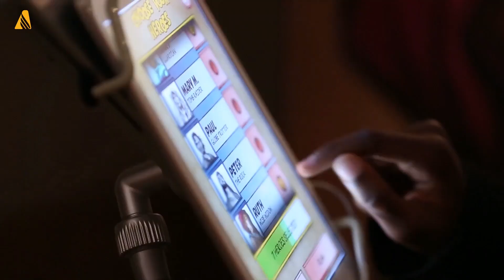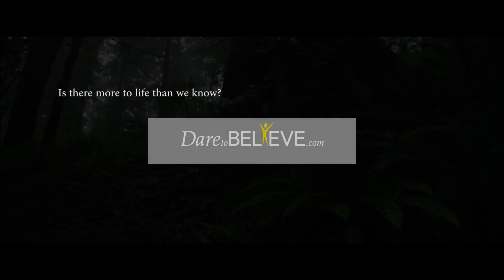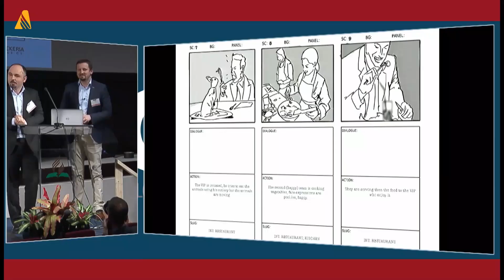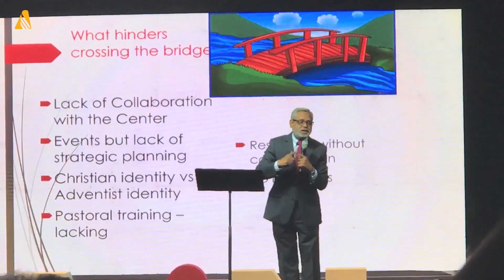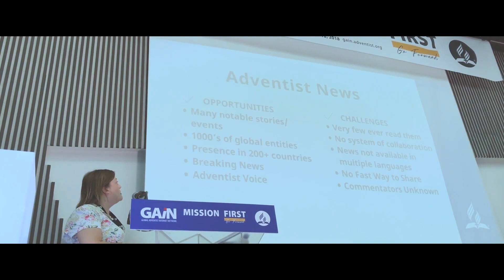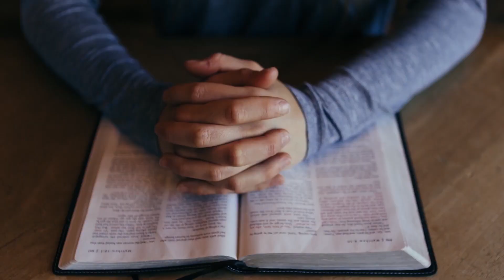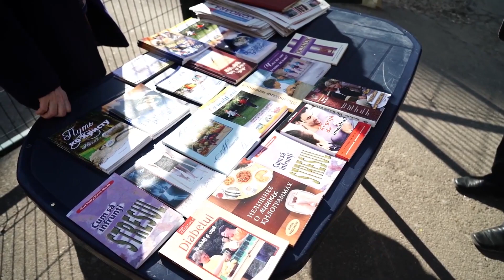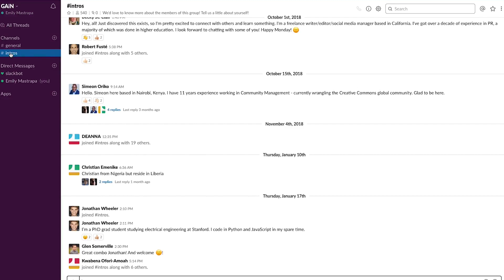ANN Video Full Episode - February 22, 2019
This week on ANN: Adventist communicators and technologists are heading to Jordan for the 2019 GAiN conference, we give you an inside look at the last 5 years of GAiN, and we tell you how to be involved in GAiN even if you can't attend the yearly conference.